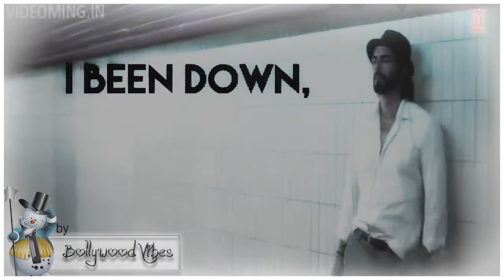youtube video #-r8ha297gkk